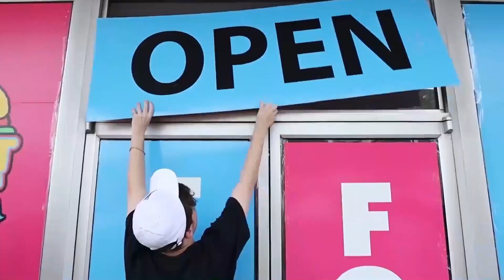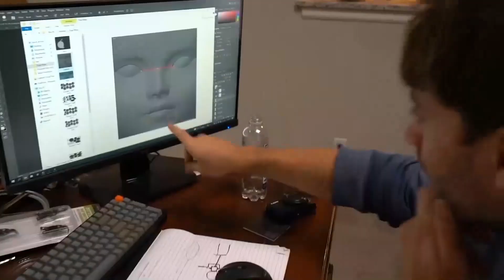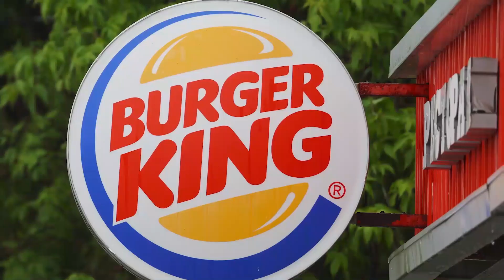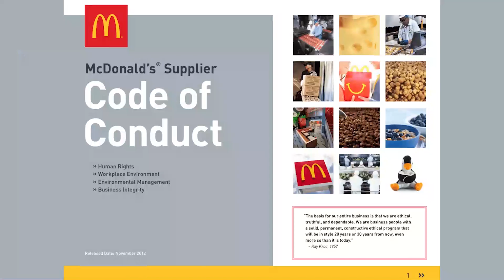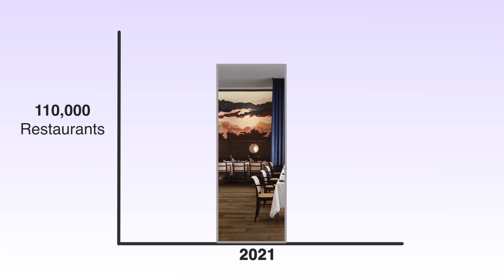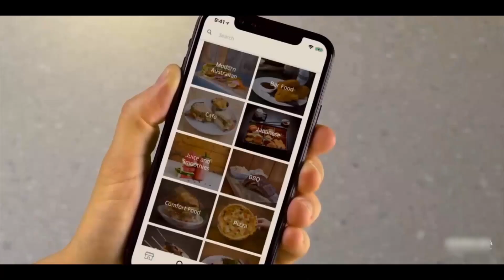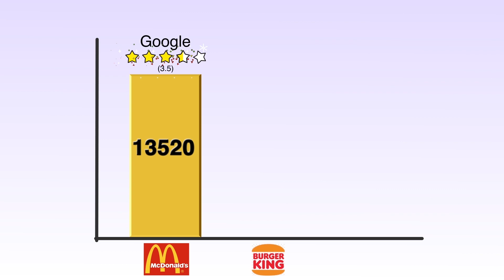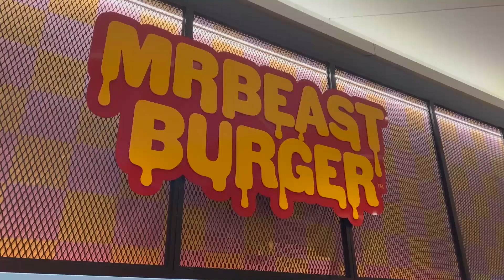This Lawsuit Could END MrBeast Forever...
This video concerns the $100 million counter-lawsuit Virtual Dining Concepts slapped on Mr Beast.
A business stemmed from helping struggling restaurants post the pandemic, the partnership with VDC appears to have gone sour.
Mr Beast is concerned about negative reviews, while VDC claims Mr Beast Burger's brand was disparaged by Jimmy himself, citing a handful of negative reviews.
Is reviews the only part of this story to dissect, or do we need to look at the fast-food restaurant business more closely?
Watch this video as we address all of these questions and much more. :-)

Let us know your opinion about this showdown in the comments section.
We are genuinely curious!

Mr Beast's restaurant video where he paid people to eat.